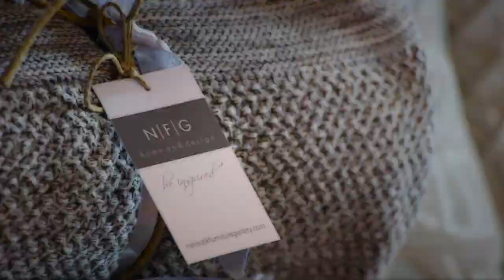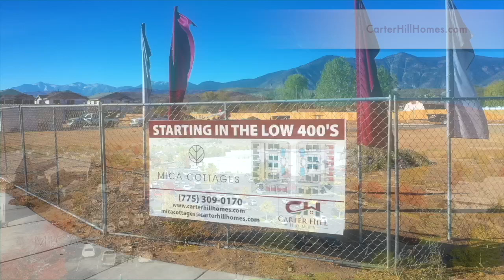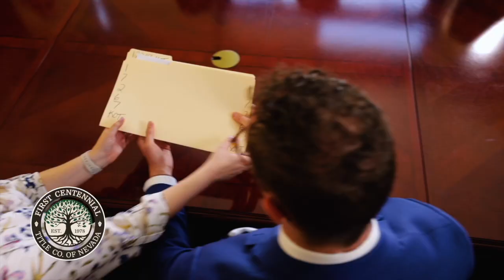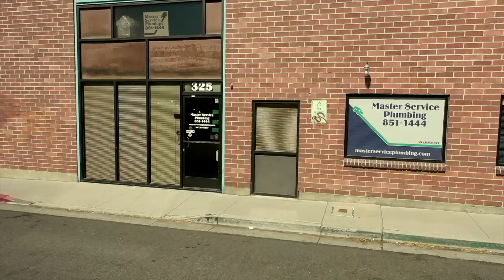The House Detective April 13th Episode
Knowing how your credit can affect your monthly payment is critical when it comes to maximizing your purchasing power. Andy McDonald with AXIA Home Loans gives us more information. That topic and lots of new and resale homes on this week's episode of The House Detective.